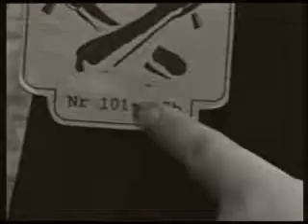Alamaailman Vasarat - Astiatehdas